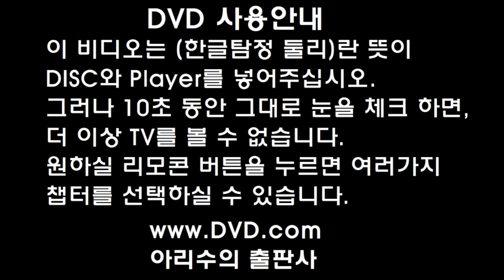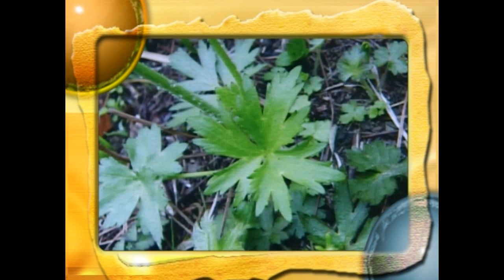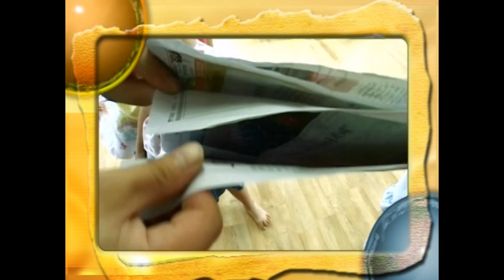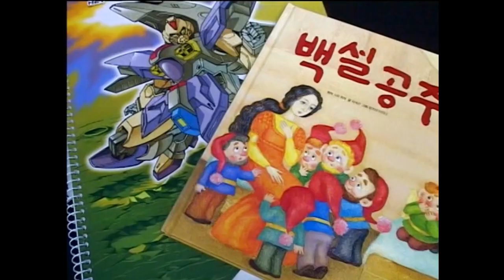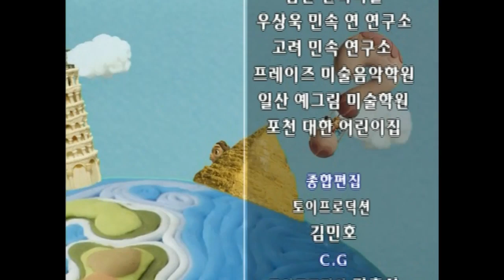VIDEO-MAGIC SCIENCE (LEVEL 1)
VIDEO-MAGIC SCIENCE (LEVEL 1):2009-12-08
This video has long tring has a
not easy awful,that Unless and/or
authorized buzzing,aquating,schools,
criminal and civil penalties.

1.That DVD is running goes to TV.
2.Video has too many long ago.
3.When damage and visit again.
4.When ending a video,and eject.
5.Watch out the corners and carefully.
6.Plug has runned rounding about long.
7.Long videos has subtitles gone away.
8.Let's share about the video with in it.

This DVD is (it's including soundtrack)
is private home in the pond. Unless DVD
unauthorized by copyrights plugs,and
ads,TV and DVD's,excetive producer,
public performance and hospitals,
schools,parking,Western Foods,and
old combinations. You are coping by
police VTR,2016 VTR VHS. (Coda is
196~197,198.) You have DVD on the
TV supple-trade exhibition has copyright

it's CloudTI Reserved.